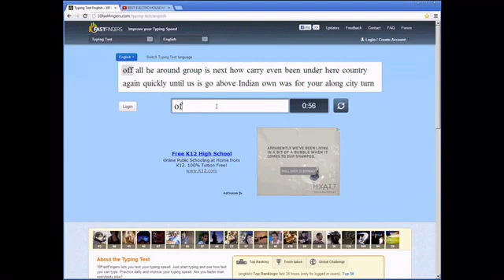November 29, 2018